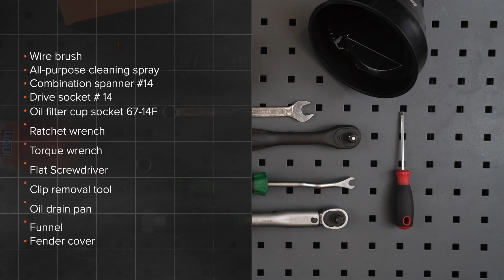Jak vyměnit olejový filtr a motorove oleje na TOYOTA AURIS 1 (E150) [NÁVOD AUTODOC]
Jak vyměnit olejový filtr a motorove oleje na TOYOTA AURIS 1 (E150) 1.8 Hatchback 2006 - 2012 [NÁVOD AUTODOC]

Olejový filtr a motorove oleje na autě TOYOTA Prius Plus (XW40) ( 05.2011 - ...) / TOYOTA Verso (AR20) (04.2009 - ...) / TOYOTA Corolla XI Saloon (E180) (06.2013 - ...) / TOYOTA Avensis III Saloon (T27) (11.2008 - ...) / TOYOTA Auris Van (E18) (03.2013 - ...) autech je třeba vyměnit obvykle podle jedné a té samé procedury.

🔝 Top značky vyrábějící olejový filtr a motorove oleje: BOSCH, MANN-FILTER, STARK, FEBI BILSTEIN, MAHLE ORIGINAL

Všechny video návody a pdf tutoriály k výměně součástek na modelu TOYOTA AURIS 1: stáhněte si a dívejte se v službě AUTODOC CLUB

🛠️ Nástroje, které budete potřebovat na výměnu olejový filtr a motorove oleje:
- drátěný kartáč
- univerzální čistící sprej
- nástrčný nástavec na olejový filtr 67-14F
- račnový klíč
- momentový klíč
- plochý šroubovák
- nástroj na odstranění spony
- vana na vypouštění oleje
- trychtýř